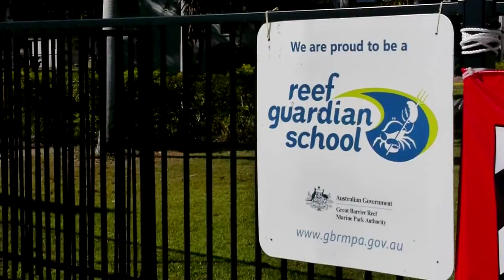What is the Reef Guardian Schools program | Great Barrier Reef Marine Park Authority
Description: More than 300 schools, 123,000 students and 8218 teachers across Queensland are helping to build the resilience of the Great Barrier Reef through the Reef Guardian Schools program. Hear from some of the participants on what it means to be a Reef Guardian and why they care about the Reef.